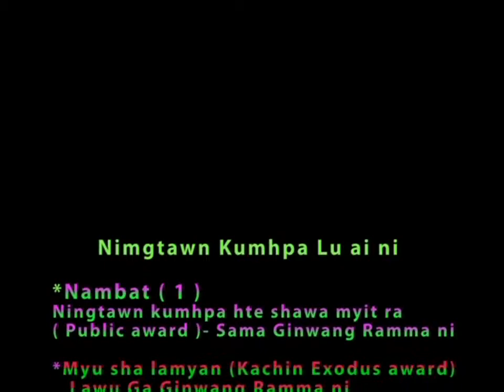WUNPAWNG HKANAN3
37 LANG NA KBC HPUNG SHAWA ZUPHPAWNG KAW GINWANG SHAGU DE NA RAMMA NI SHINGJAWNG AI "WUNPAWNG HKANAN" KA HKRANG RE.